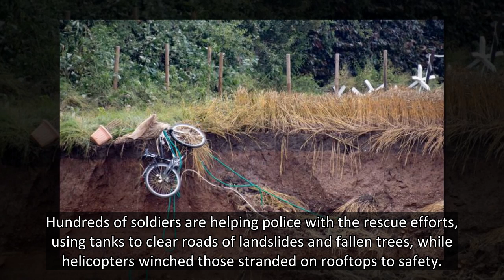Huge 'sinkhole' emerges after German quarry dam collapses causing landslide